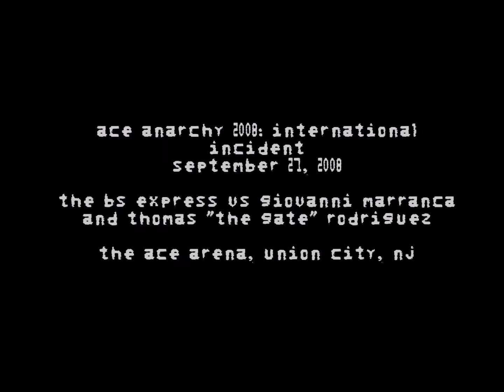HardwayHQ Alternate Track #1 - BS Express vs Gate and Gio (ACE Anarchy 9/27/08)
Jon Harder hosts the Alternate Track on HardwayHQ, which is himself and another performer giving an alternate commentary look at a wrestling match from their careers.

This time around, Jon sits down with Ed Scanlon, HardwayHQ.com personality and former ACE Tag Team champion. Ed gives his views over a match from 2008 inside of American Championship Entertainment in Union City, NJ, as Ed and his brother Tom, the BS Express, face Thomas "the Gate" Rodriguez and "the Magnificent" Giovanni Marranca at Anarchy on September 27, 2008!